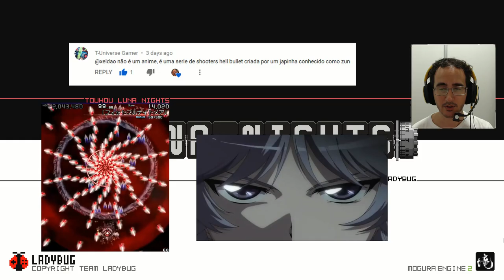As Bruxas estão Soltas! - Touhou Luna Nights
Segunda parte de Touhou Luna Nights , Guria arremessadora de facas , que para o tempo, foi confinada em uma dimensao por uma senhora cruel. Com dificuldade boa , musica frenetica e graficos pixelados, baita de um jogo bom.
Jogamos a segunda área do jogo e enfrentamos muitas bruxas.

Programas Utilizados
GeForce Experience
DaVinci Resolve
Pazera
OBS Studio

Titulo: As Bruxas estão Soltas! - Touhou Luna Nights